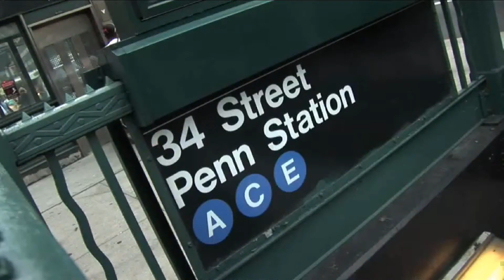Linkin Park- New - Yorktheme HD Part 1/2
7ropz Maria Bethania cultura politica
I just re-edit this 2 videos.
i don't want more that your ''like'' here.